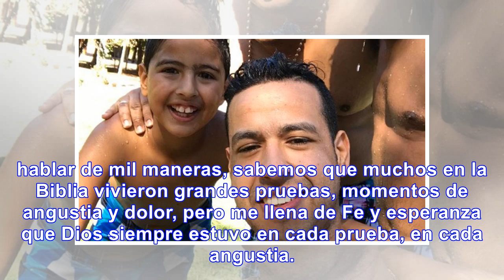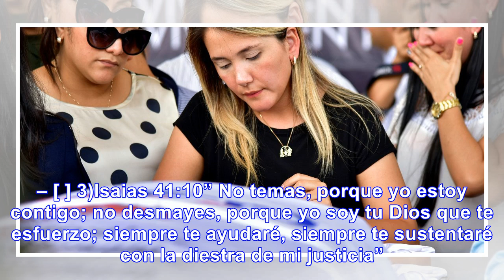Esposa de martín elías publica conmovedor mensaje de fin de año por muerte del artista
Foto: Instagram dayanajaimes55 “Siempre serás mi recuerdo más preciado, lo más lindo que he vivido. ...